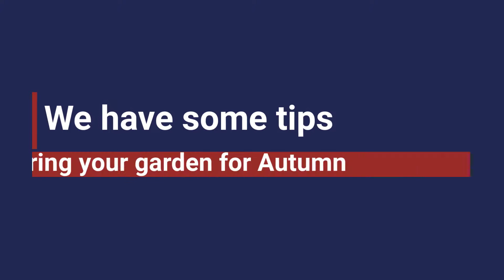Preparing your garden for Autumn